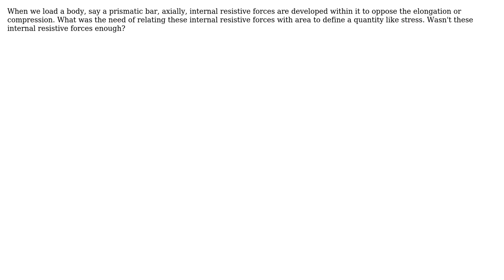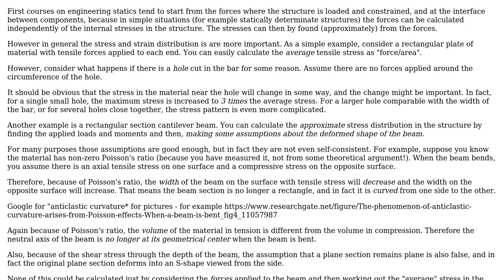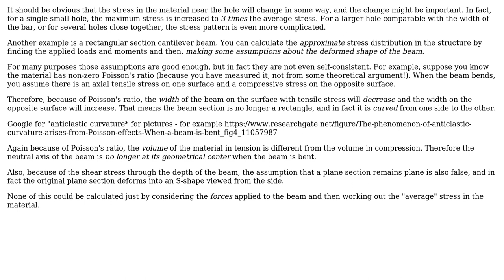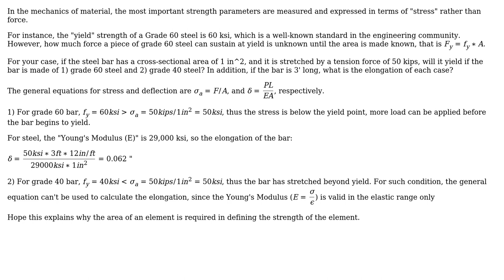Engineering: Why we needed to relate internal resistive forces with area (stress)? (3 Solutions!!)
Engineering: Why we needed to relate internal resistive forces with area (stress)?

With thanks & praise to God, and with thanks to the many people who have made this project possible! | Content (except music & images) licensed under CC BY-SA | Music | Images & others | With thanks to user r13 user NMech user Harshit Rajput user alephzero and the Stack Exchange Network Trademarks are property of their respective owners. You are responsible for your own actions.